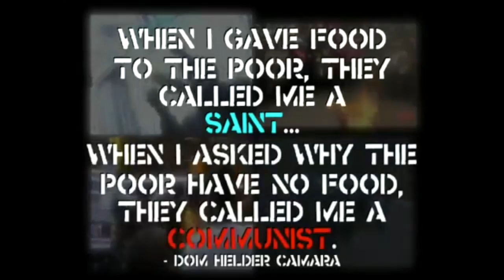WALLAPALOOZA 2015- THE MOLOTOV INTERVIEW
This video is about WALLAPALOOZA 2015- THE MOLOTOV INTERVIEW